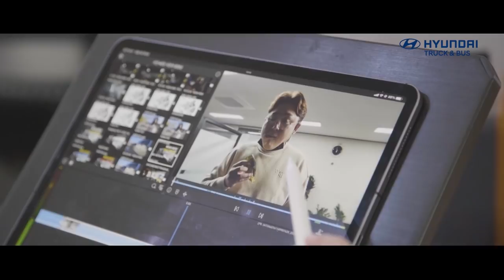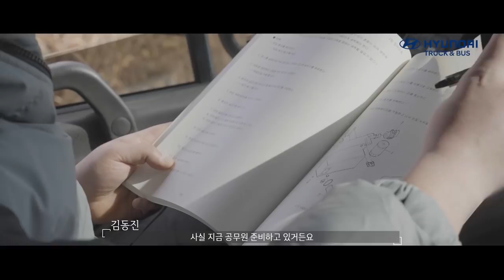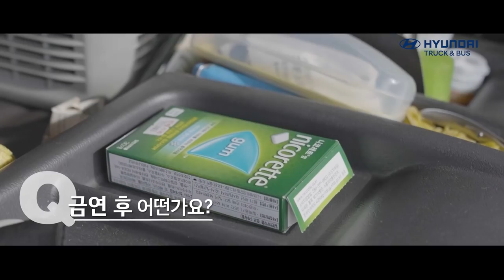당신이 몰랐던 트럭커의 삶 2화 [현대자동차 그리고 김진동]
현대자동차와 함께 트럭커 인식개선을 위한 프로젝트를 함께 하게 되었습니다
해당 영상은 현대자동차 공식 유튜브 채널 '어바웃 현대'에서도 시청하실 수 있습니다
앞으로도 현대자동차와 함께 '우리' 트럭커들의 인식개선을 위한 영상들을 계속 이어가겠습니다